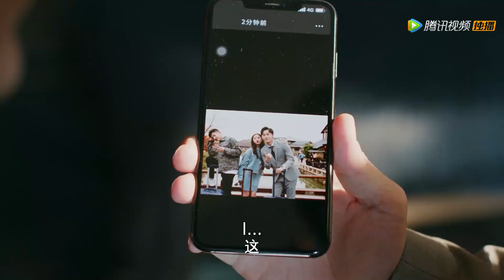Highlights [Dating in the Kitchen] 顾胜男与帅哥经理出差，路晋疯狂吃醋偷偷跟踪